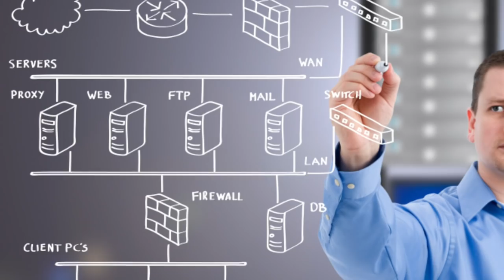Cercare lavoro a Londra dall'Italia | VIVERE A LONDRA (2018)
Cercare lavoro a Londra direttamente dall'Italia spesso viene sconsigliato ma in più di qualche caso é utile farlo.
Ci sono alcune professioni che non richiedono necessariamente la presenza a Londra per un eventuale colloquio. Molte aziende di settore sono anche disposte ad assumere direttamente dall'Italia. Ma quali sono queste figure professionali? In questo video trovi tante informazioni utili e per tutto il resto c'é il BLOG di Living London Way! 😀